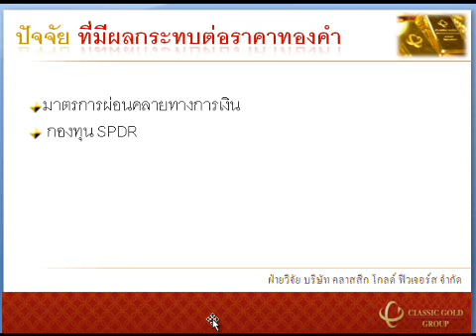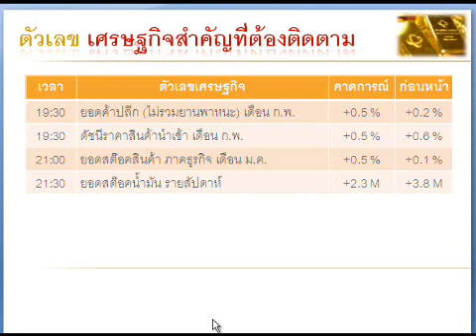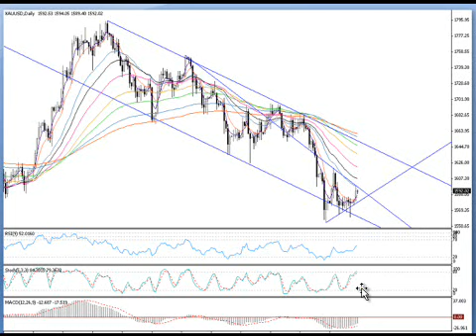รายการ Gold Insight 13 March 2013 By Classicgoldfutures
รายการ Gold Insight วิเคราะห์แนวโน้มราคาทองคำและซิลเวอร์ วันพุธที่ 13 มีนาคม 2556 โดย ฝ่ายวิจัย บริษัท คลาสสิก โกลด์ ฟิวเจอร์ส จำกัด